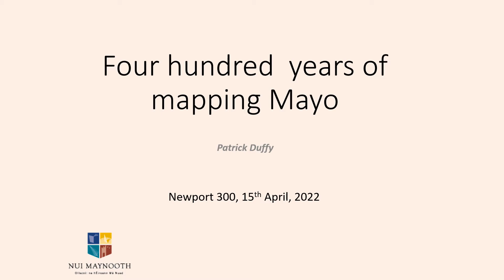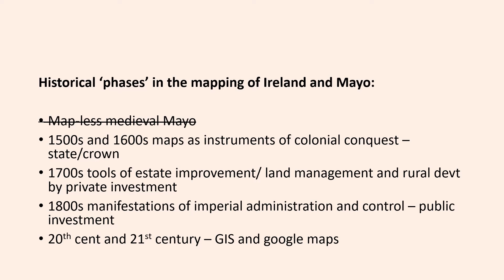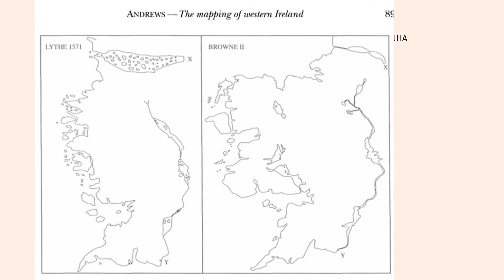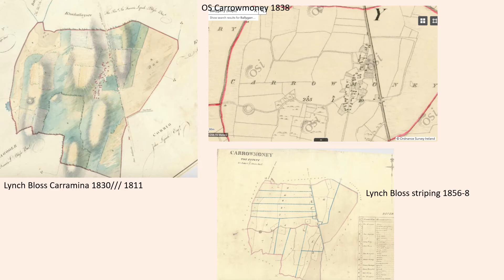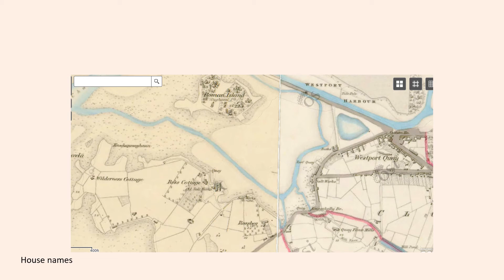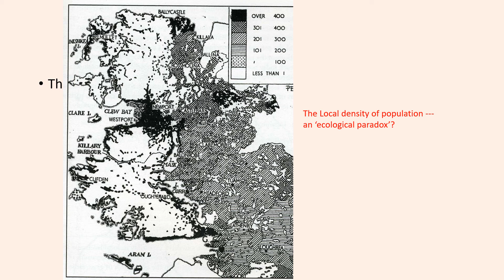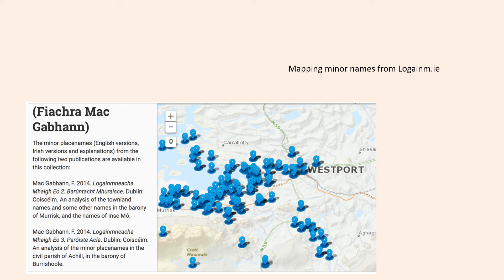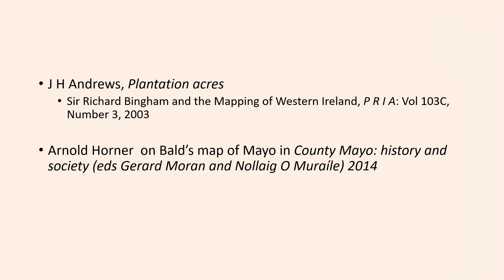Mapping Mayo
Patrick Duffy lectures on 500 years of Mapping Mayo at the Newport 300 History Weekend on 15th October 2022